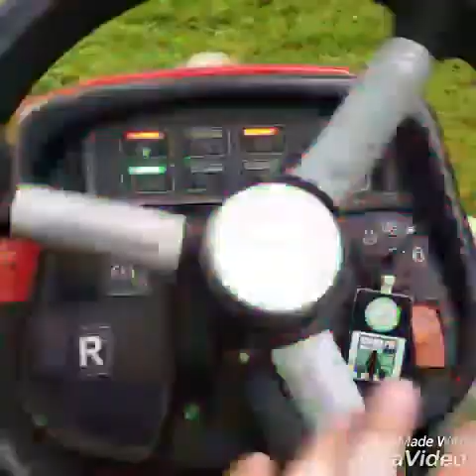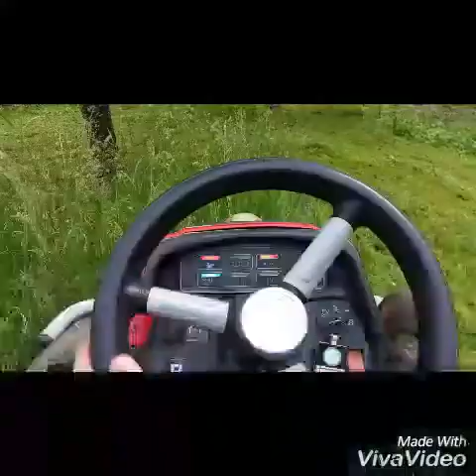Koliat, Rasentraktor 23 ps Stark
Das ist des erste und vielleicht das letzte mal  .kommt auch auf euch drauf an..
Viel Spaß wünscht .MB Performance GmbH .